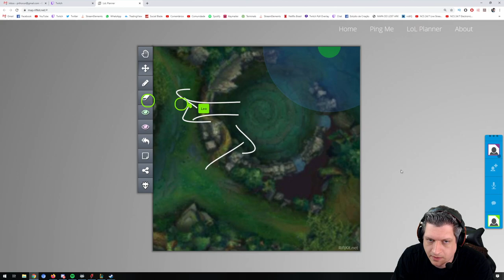GUIA DE WARDS | SENTINELAS DE CONTROLE - LEAGUE OF LEGENDS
Neste vídeo Ogro nos dá dicas de como utilizar as sentinelas de controle ( wards ) no League of Legends

GUIA DE SENTINELAS DE CONTROLE | COMO WARDAR - LEAGUE OF LEGENDS